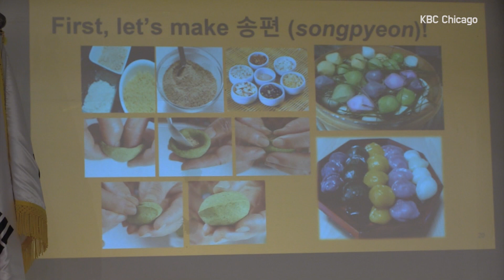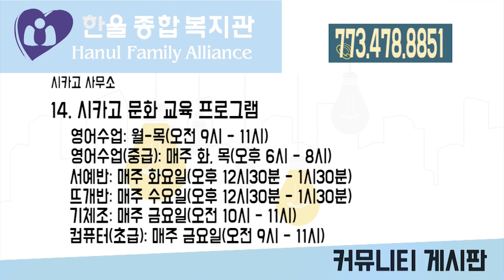KBC NEWS 930 [9-16-2019 MON]